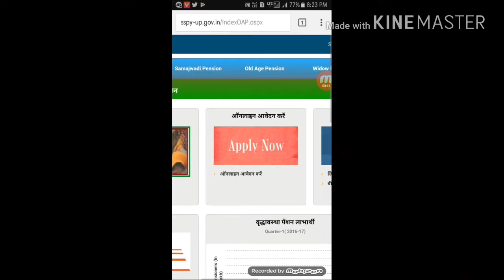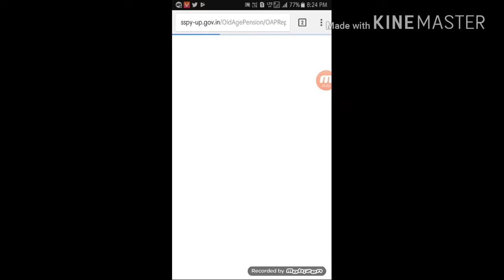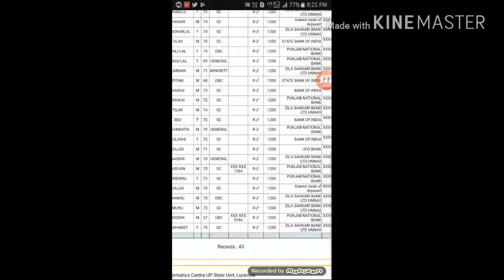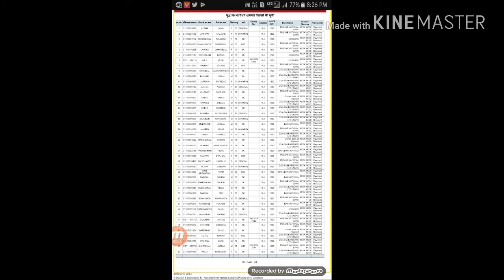old age pension online kaise check Karte Hain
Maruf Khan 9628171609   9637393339